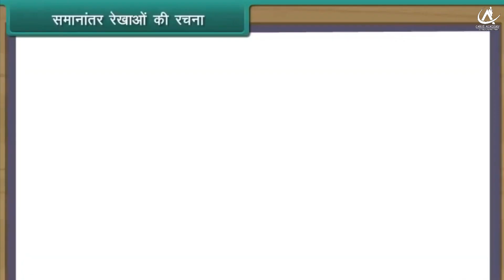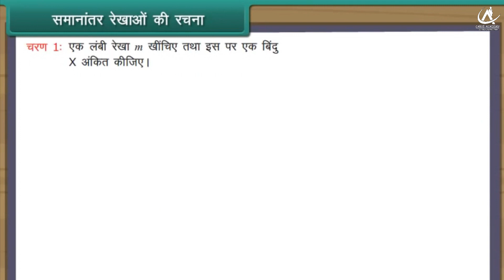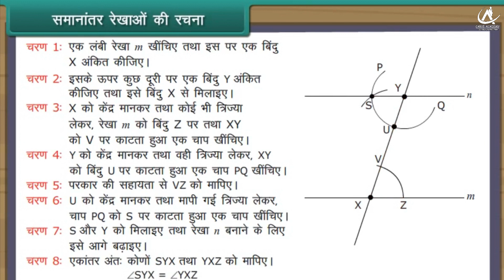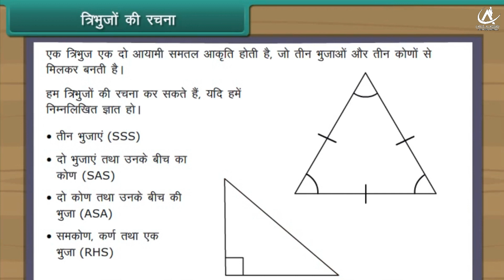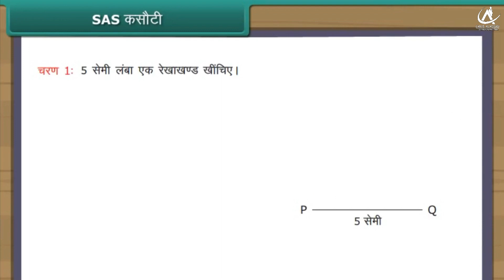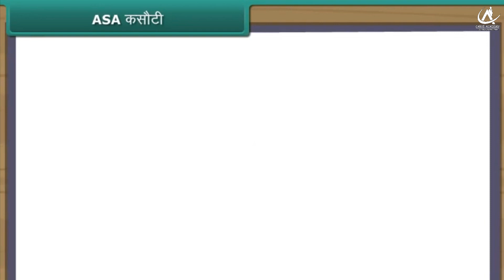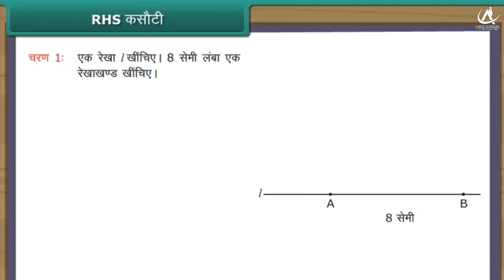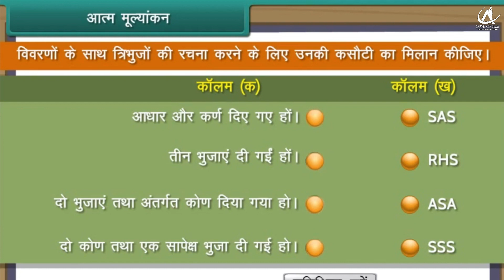Practical Geometry, Class-7th, Subject-Math, In Hindi